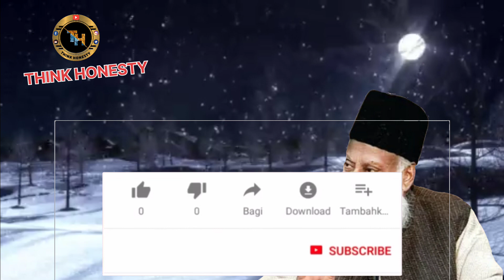Allah Kon Hai | Allah Ki Pahchan | مالکِ حقیقی | Iman Afroz Bayan Of Dr Israr Ahmad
Allah Kon Hai | Allah Ki Pahchan | مالکِ حقیقی | Iman Afroz Bayan Of Dr Israr Ahmad | Identity Of Allah
Main.. Sarwar Haider Quraishi,
 स्वागत करता हूं आपका @thinkhonesty परिवार में।🙏

About this video:
Is video me Dr۔ Israr Ahmed sahab ki Allah se pahchan karane wali ek behtreen bayan hai jis me unhone qurani ayat ke roshni me behad khubsurat, mind blowing, imam afroz aur motivational lecture (bayan) diya hai, jise sun kar apka imaan taza aur Allah par yakeen aur pukhta ho jayega, inshallah!

Queries solved:
Allah kaun hai
Allah kahan rahta hai
Allah ki pahchan kya hai
what is identity of allah
Identity of God
Identity of Allah
Allah ko kaise pahchane
Mind blowing Islamic byan
Imaan afroz bayan

(Palestine Israel Jang ka asli gunehgar kaun? Explained by Sarwar Haider Quraishi)